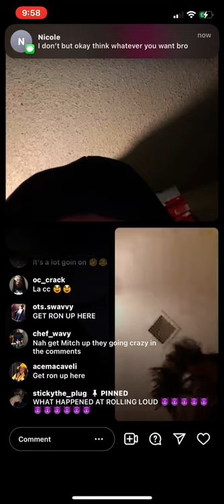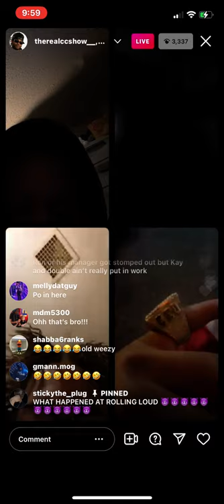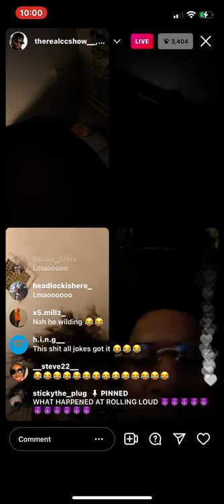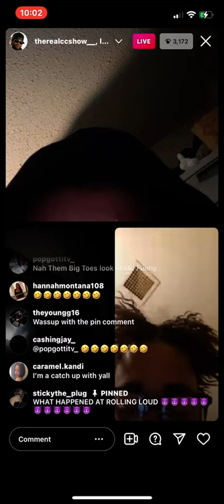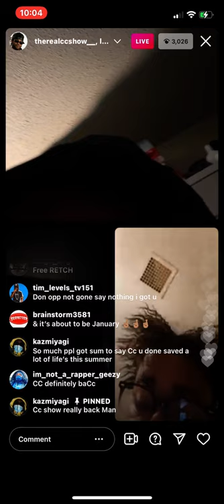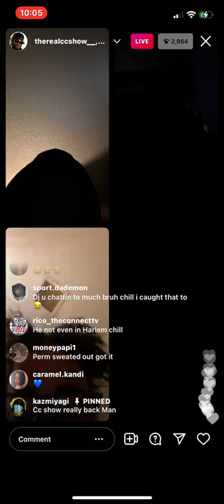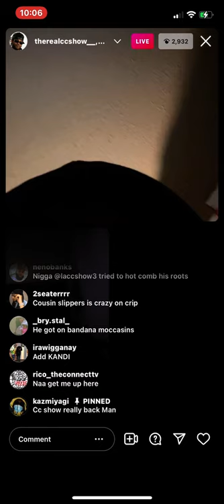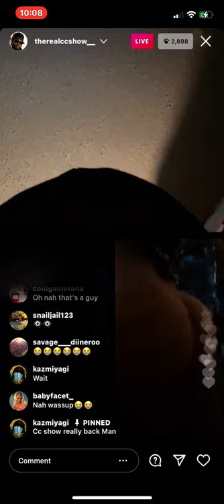cc show…Live was on all bad timing 😤 THEY WENT CRAZY…😭😭😭